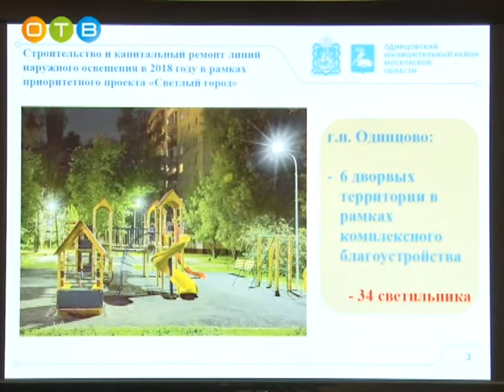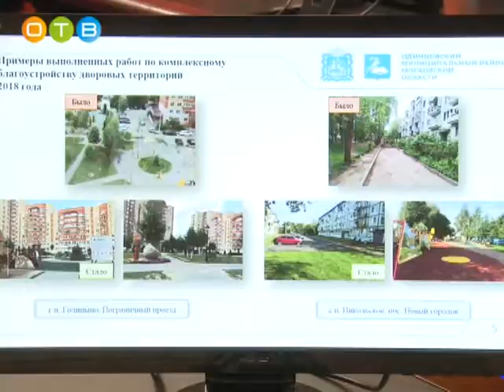Еженедельное совещание прошло в администрации района